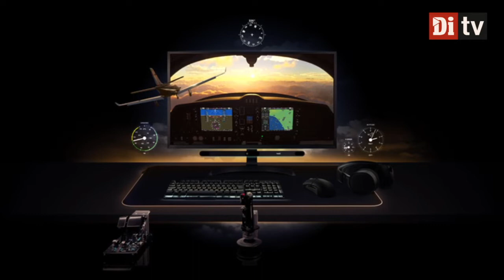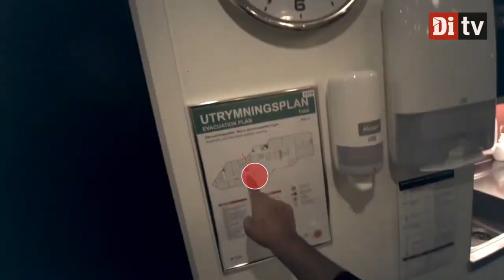Tobii: Då är ögonspårning redo att skalas upp i bilindustrin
Anand Srivatsa, vd för Tobii, berättar för Di TV om ögonspårningsteknik. Bolaget är marknadsledande inom sektorn och förklarar framtiden för bolagets produkter, som bland annat är efterfrågad av gamingbolag.